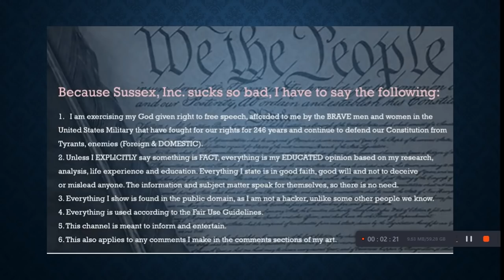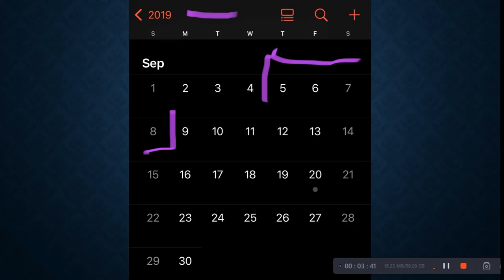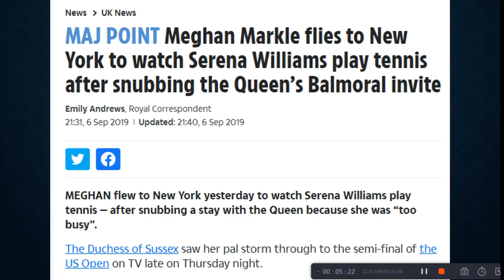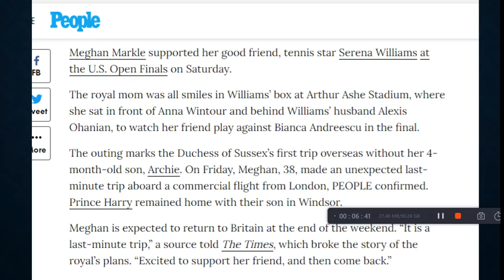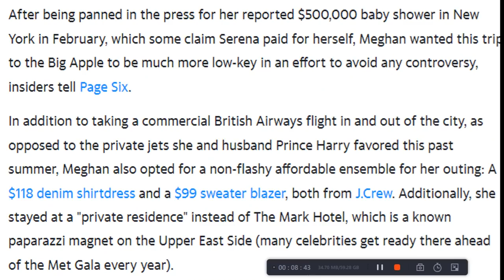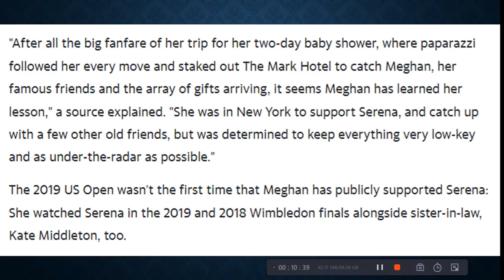Meghan Loves Balls... I Mean Tennis.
An observation that I made.. not sure if anyone else has made it before, but there is no harm in bringing it up again, right? Way to go Sussex Squad.

Age
Caste
Disability
Ethnicity
Gender Identity and Expression
Nationality
Race
Immigration Status
Religion
Sex/Gender
Sexual Orientation
Veteran Status